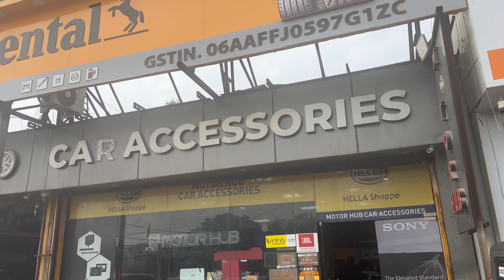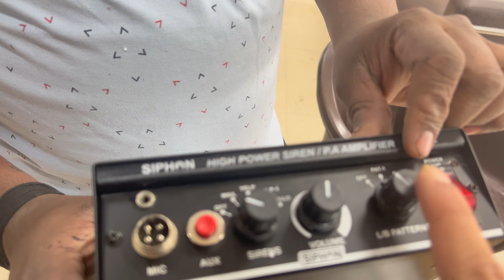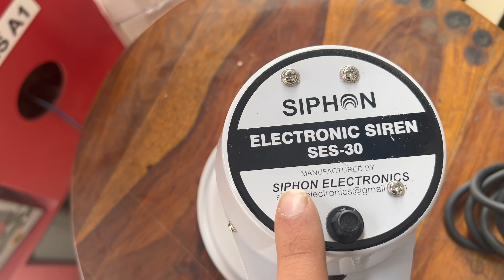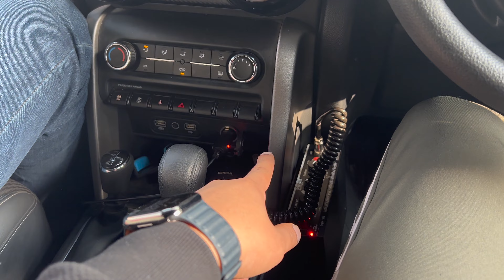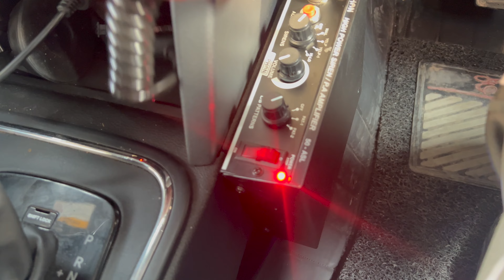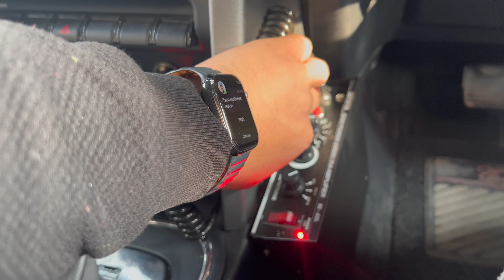Installing Embasy Hooter 🚨in My Mahindra Thar | KC Vlogs